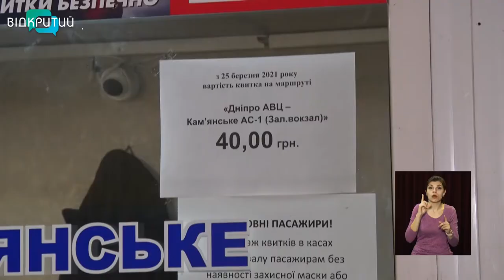Проїзд в автобусі «Дніпро-Кам’янське - правий берег» здорожчав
Автобус «Дніпро-Кам’янське -  правий берег» подорожчав до 40 гривень. На лівий берег у спринтерах правлять як і раніше – по 35 гривень.   У профспілці автоперевізників Дніпропетровщини, прогнозують зростання  ціни й на інші приміські автобуси